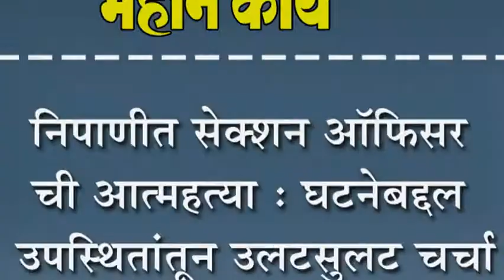निपाणीत सेक्शन ऑफिसर ची आत्महत्या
निपाणीत सेक्शन ऑफिसर ची आत्महत्या : घटनेबद्दल उपस्थितांतून उलटसुलट चर्चा